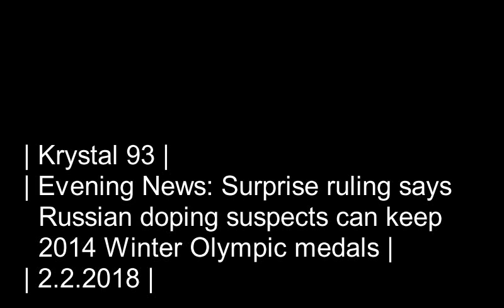Russian Olympians accused of doping get to keep Sochi medals on Krystal 93 news 2.2.2018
ICYMI Breckenridge local news for Friday: locals and newcomers love Friday laps at Arapahoe Basin, surprise ruling lets Russian Olympians accused of doping keep medals from 2014 Winter Games, Breck local and Olympic skeleton racer Katie Uhlaender responds to doping decision, and the Breckenridge Bolts hope to click in time for big test against league-best Steamboat Wranglers.